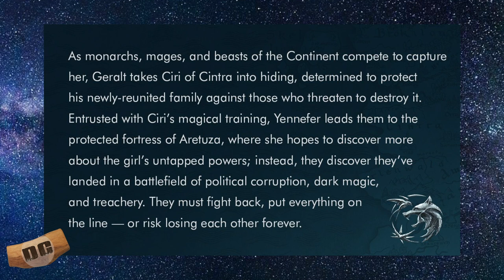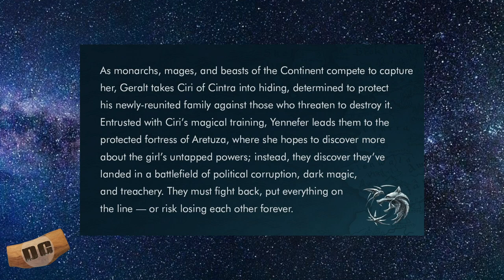THE WITCHER SEASON 3 FIRST LOOK | The WILD HUNT COMING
The Witcher season 3 revealed a synopsis and our first look at the big three!